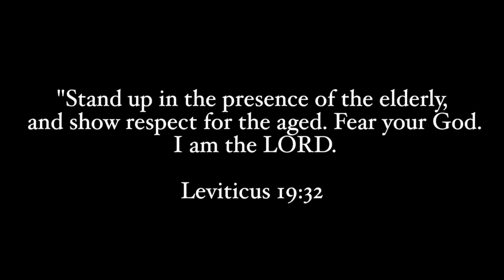VLOG #20 - Visiting the Elderly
We're blessed to be a blessing!

Let’s go inspire, touch & transform lives!

God bless!